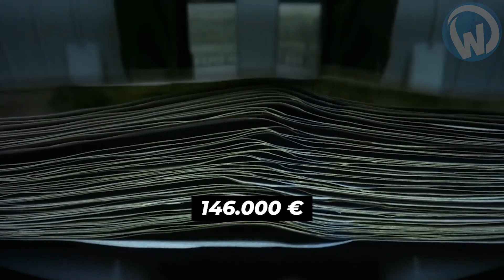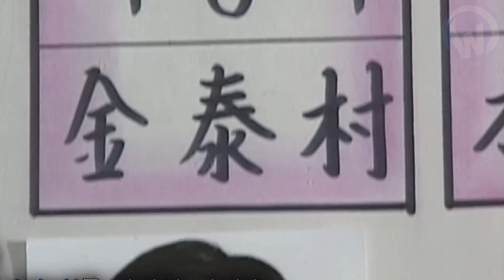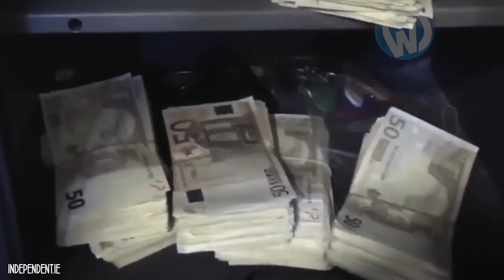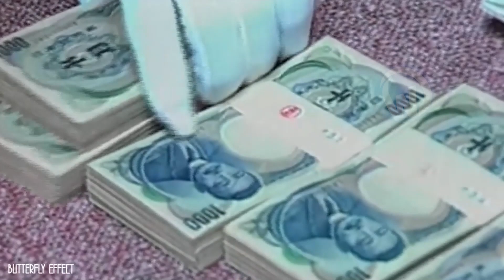10 Most Dangerous Families In The World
Here are the 10 most powerful, if not the most dangerous families in the world.